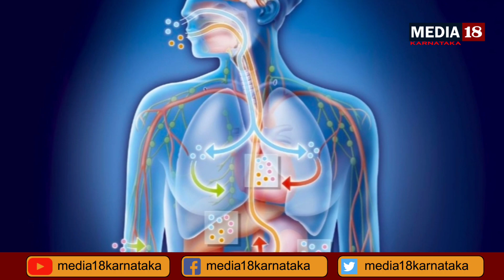dhanu rashi bhavishya in Kannada | monthly astrology ಧನು ರಾಶಿ